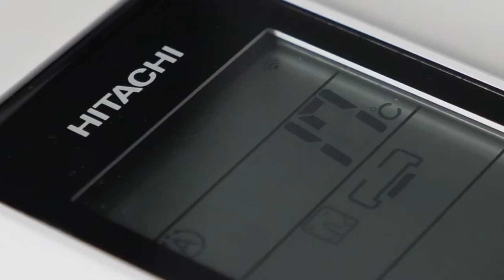Кондиционеры Hitachi серии Performance